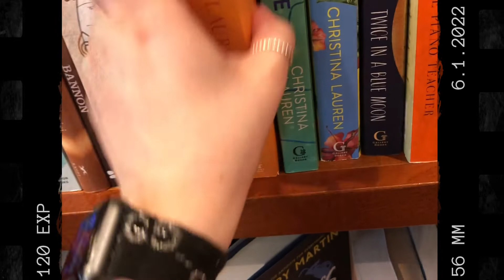HUGE book haul 📚🤩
Xoxo,
r

about me:
hi- I am Riley! I am a lover of books, taylor swift, and fashion! I am 22 years old,  just graduated college, and living in Atlanta, Georgia. follow along through my youtube *journey* to learn more about me, books, and *maybe* some lifestyle content. 💜🤩